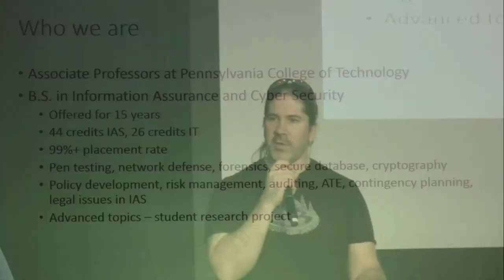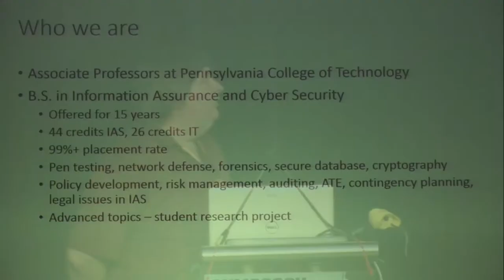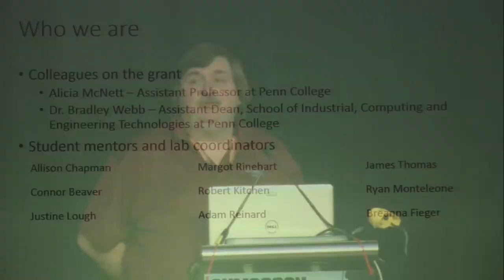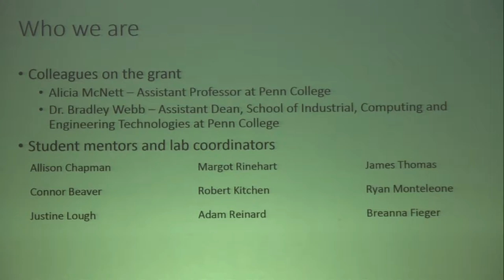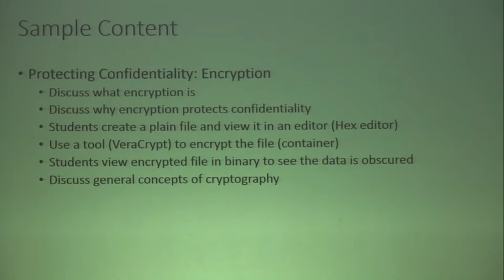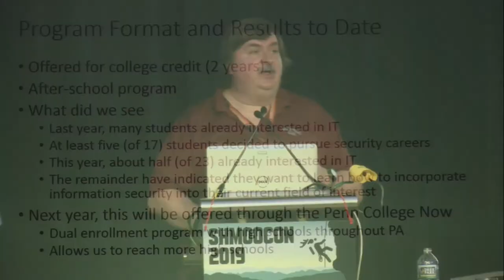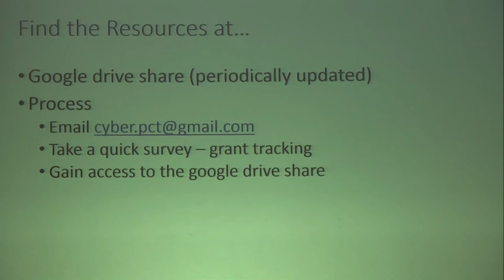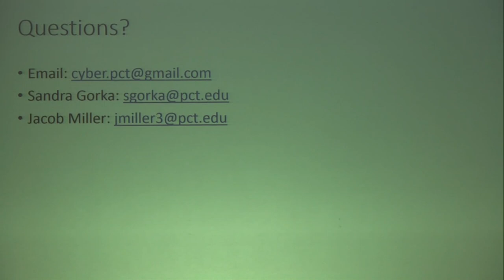Kinder Garten Security: Teaching the Pre-college Crowd - Sandra Gorka & Jacob Miller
There is currently a shortage of cybersecurity professionals both worldwide and in the US. This presentation will discuss an after school program for high school students to explore cybersecurity topics and careers while earning college credit for an introductory cybersecurity course. The presentation will discuss the motivation for the after school program, the cybersecurity topics in the course, and some of the hands-on activities that illustrate how the topics can be applied. A website with links to an online repository of program materials will be shared with the audience. This work effort is the result of the NSF funded grant Improving the Pipeline: After-School Model for Preparing Information Assurance and Cyber Defense Professionals (Grant No. 1623525).

Dr. Gorka and Dr. Miller are associate professors of information technology at Pennsylvania College of Technology. Gorka teaches auditing and advanced/research topics in security; Miller teaches cryptology, risk analysis, and forensics. Gorka and Miller were instrumental in the initial effort of ACM and ACM‐SIGITE (Information Technology Educators) to define curriculum (ACM IT2008) and ABET accreditation criteria for IT. They developed and maintain the security program at Penn College. Along with colleagues from Penn College, they are co‐principal investigators for the NSF CyberCorps Capacity Building Grant entitled Improving the Pipeline: After‐School Model for Preparing Information Assurance and Cyber Defense Professionals (Grant No. 1623525).